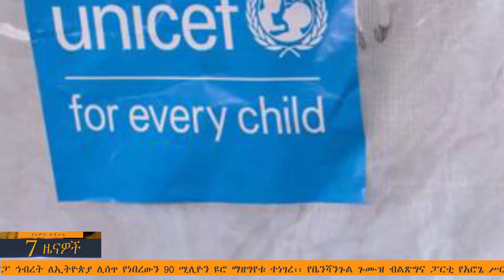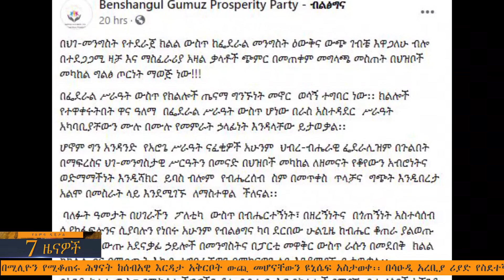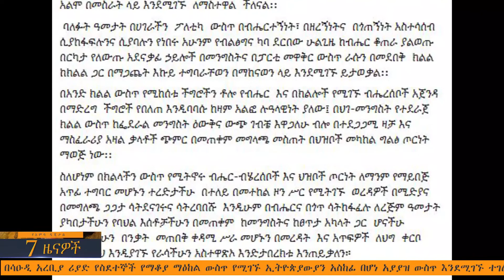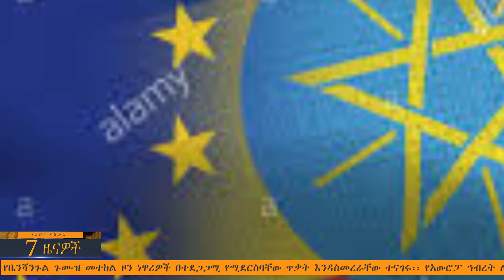የአምባ ዲጂታል እለታዊ 7 ዜናዎች | ታኅሣሥ 7፣ 2013 | Amba Digital Daily 7 News | December 16, 2020 | Ethiopia